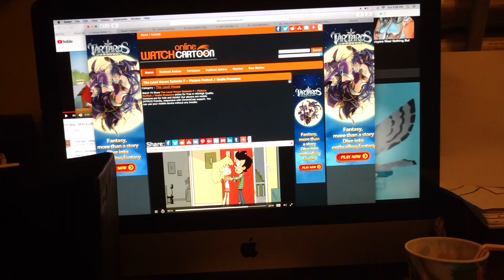Wild Kratts 💥 Activate Bonus Creature Powers! (Osprey)